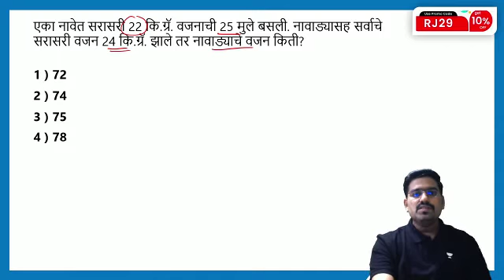Average Tricks By Rohit Sir | Maths | Short Tricks | MPSC 2021 | Rohit Jadhav